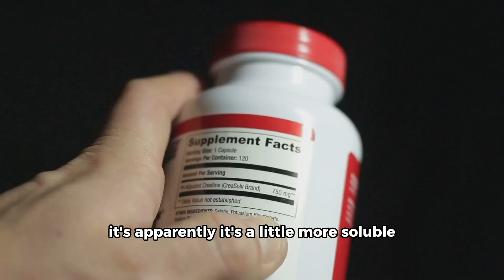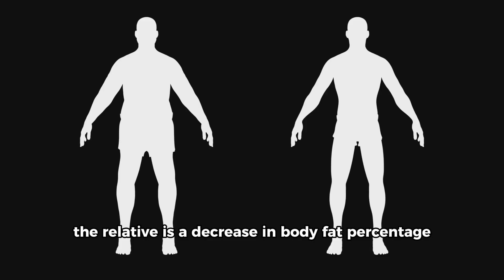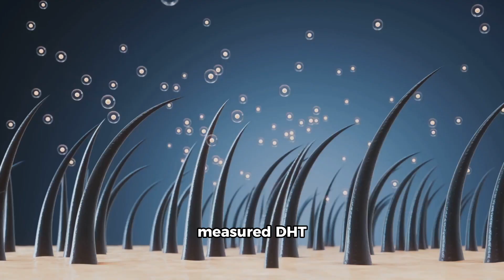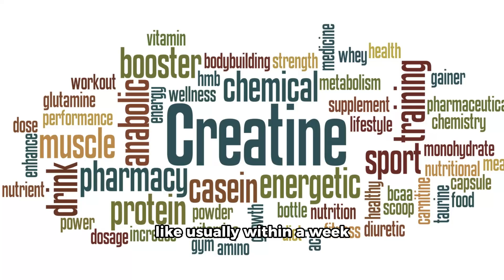Creatine Monohydrate: Best Creatine for Muscle Gain and Fat Loss | Creatine Side Effects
Are you curious about creatine, especially creatine monohydrate, and whether it’s the right supplement for your fitness journey? Wondering which type of creatine is truly worth your money, or concerned about potential side effects like hair loss?

In this video, we dive deep into the science behind creatine—one of the most studied, safe, and effective supplements for athletes and gym-goers alike.

You’ll learn:
- Why creatine monohydrate is considered the gold standard among all creatine supplements.
- How other forms like creatine hydrochloride, ethyl ester, and buffered creatine compare in terms of effectiveness, price, and scientific support.
- The proven benefits of creatine: boosting strength, increasing muscle mass, improving recovery, and even supporting cognitive function.
- The truth about creatine and side effects, including the real story behind the hair loss myth.
- Expert advice on dosing strategies, loading phases, and how to minimize digestive discomfort.

If you want to maximize your training results and make informed supplement choices, this video is for you!